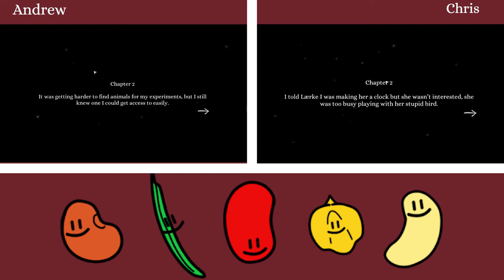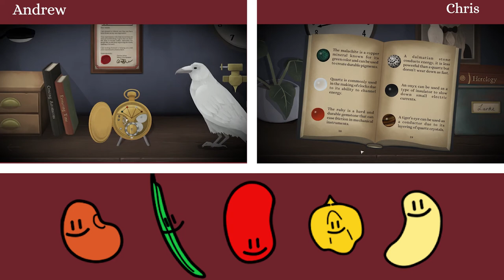Tick Tock: A Tale for Two #2 - Jingle Bells (2-Player Co-op)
Join Andrew and Chris as they play through Tick Tock: A Tale for Two!  A two player point and click adventure where half the puzzle is on the other player's screen!

About Tick-Tock a Tale for Two
You and your friend are trapped in a mystical world. As time ebbs away you must solve increasingly complex puzzles to escape. Cooperation is key as neither of you have the full picture! Play on two devices, local or remotely, all you need is a voice connection.